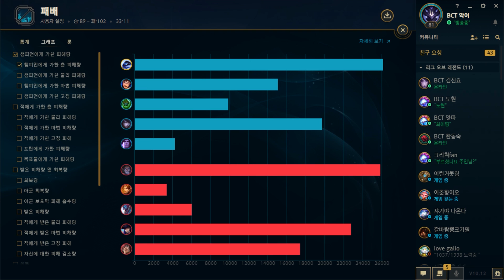전설의 포지션 변경 (Bottom Carry Team) [자낳대 연습 8일차]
[악어팀(BCT)]
｜탑 : 룩삼｜정글 : 한동숙｜ 미드 : 악어｜ 원딜 : 도현｜ 서포터 : 얏따｜

4강전 : 6월 29일(월) 오후 7시
3/4위전, 결승전 : 6월 30일(화) 오후 7시

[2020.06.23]